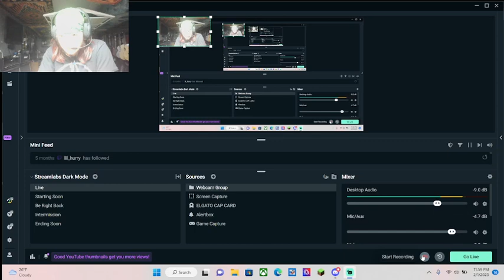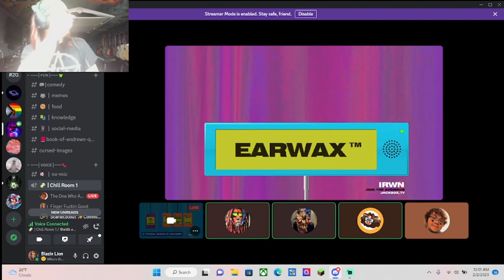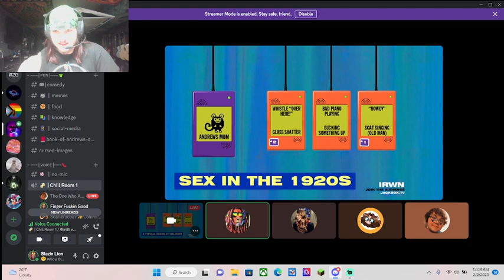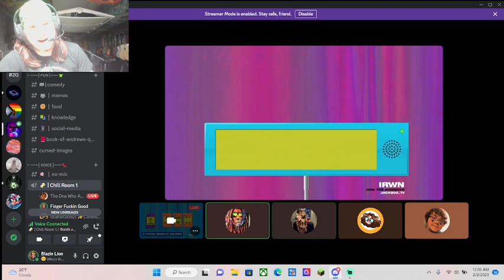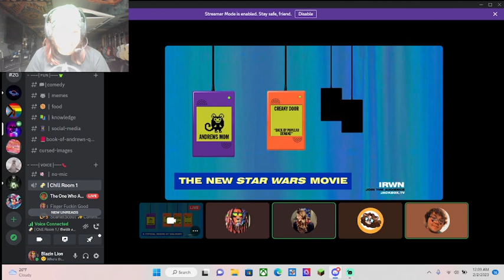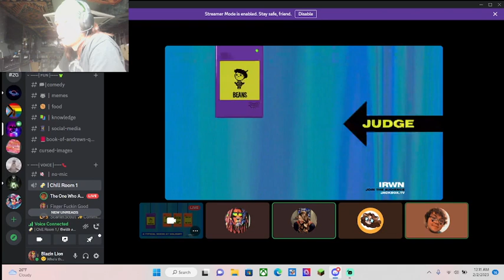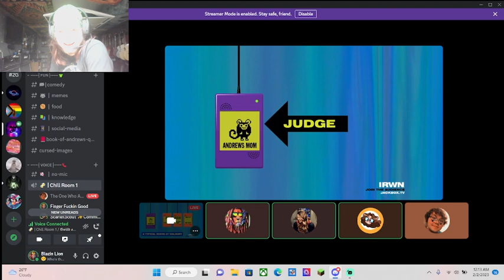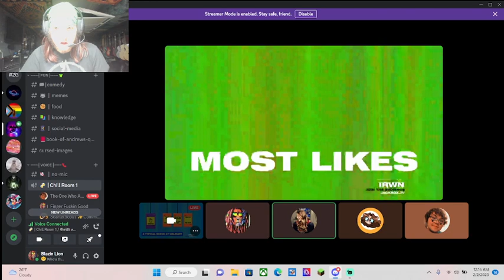What a Coincidence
IM DAMPEE